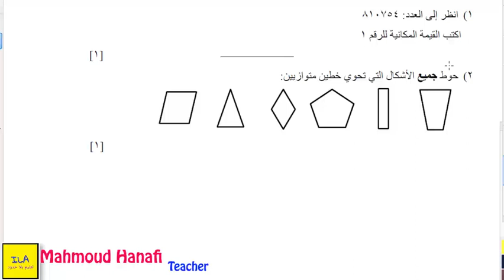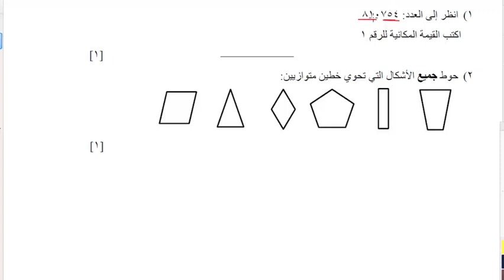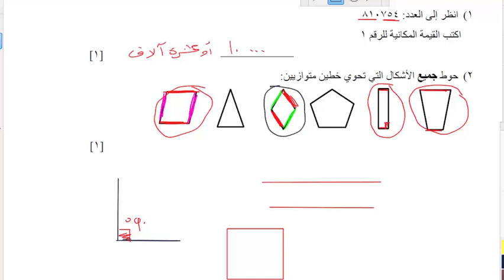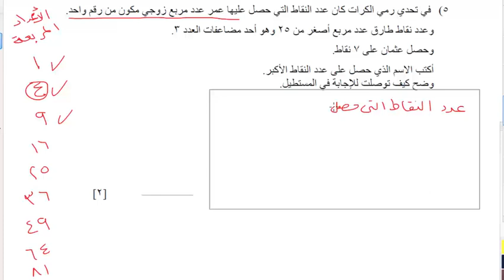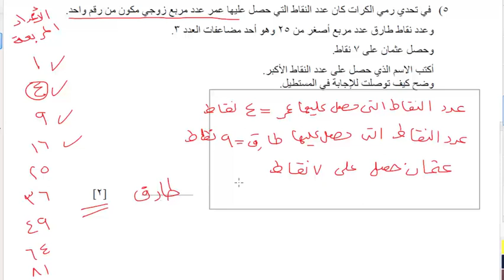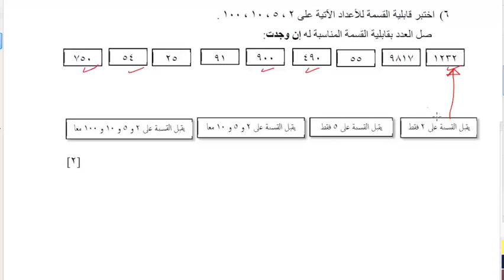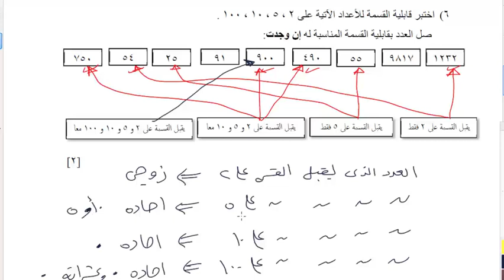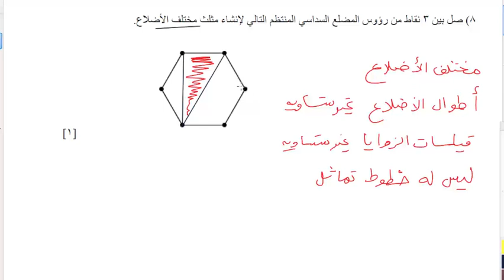مراجعة اختبار قصير 1 | الصف الخامس رياضيات | الفصل الدراسي الاول | تعليم بلا حدود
مراجعة على الاختبار القصير الأول رياضيات الصف الخامس للفصل الدراسي الأول